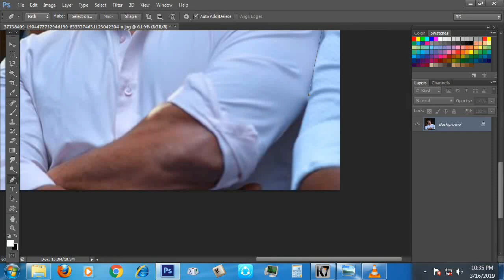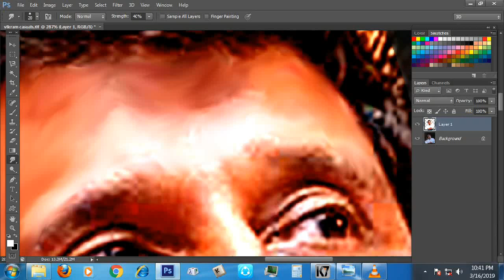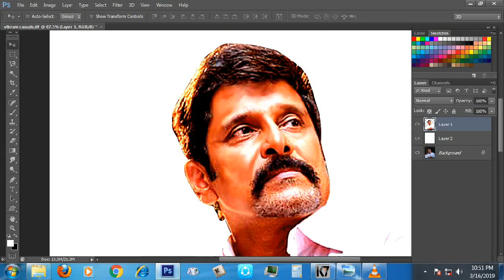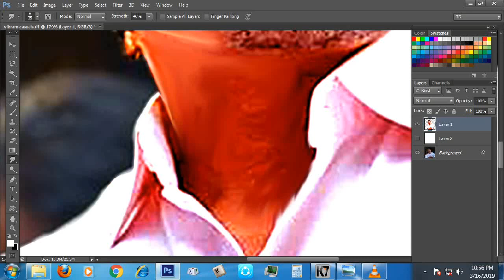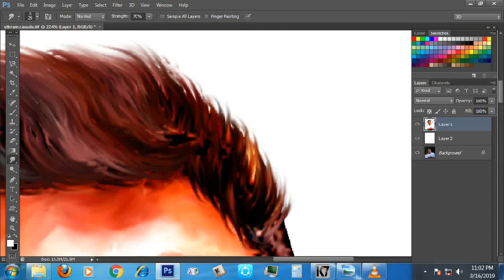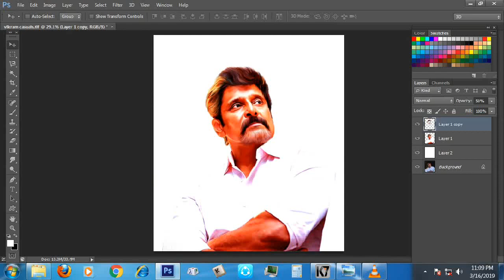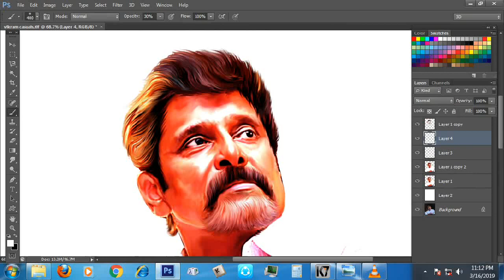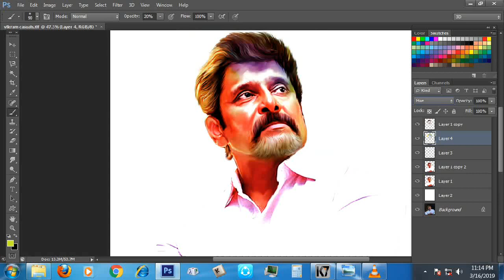Chiyaan_Vikram | Digital painting | Tutorial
Chiyaan panneer
Graphic Designer